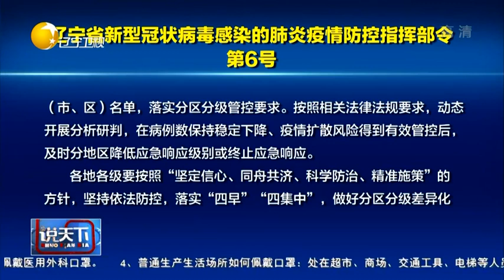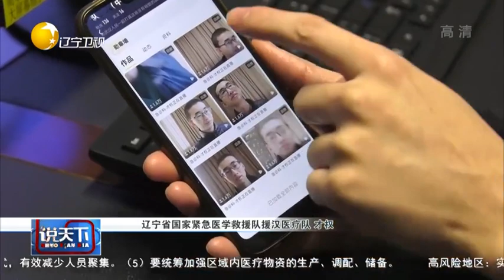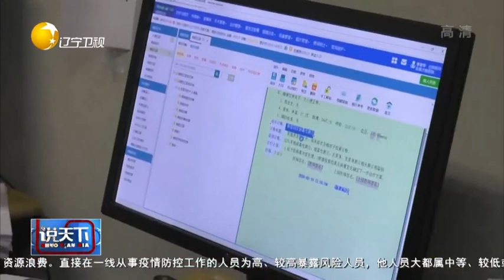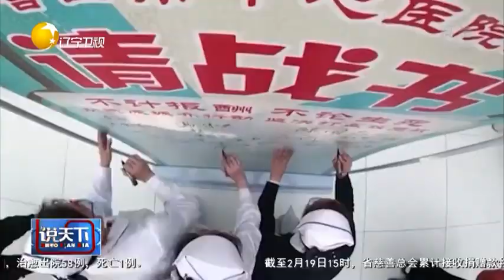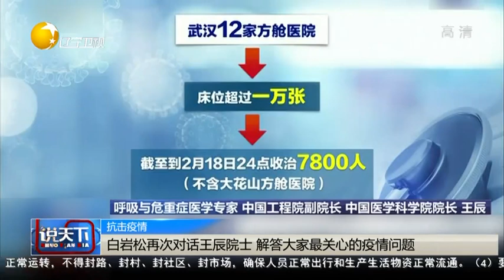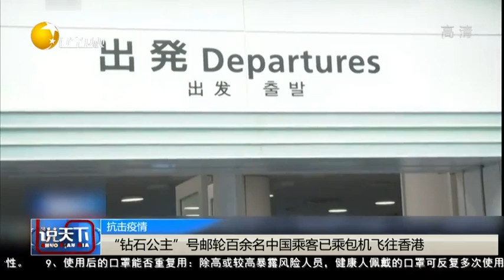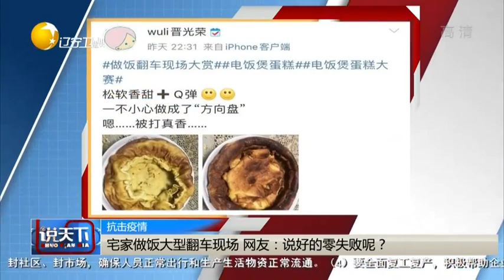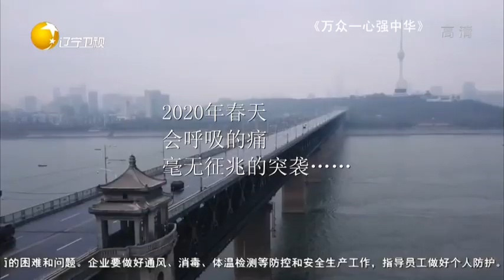说天下20200220：波士顿动力的机器狗上班了！挪威石油公司还发其工号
感谢关注！说天下20200220：波士顿动力的机器狗上班了！挪威石油公司还发其工号